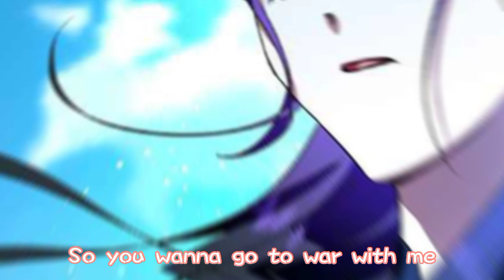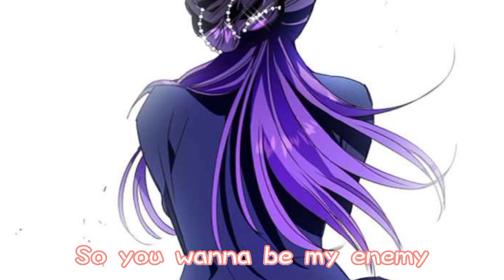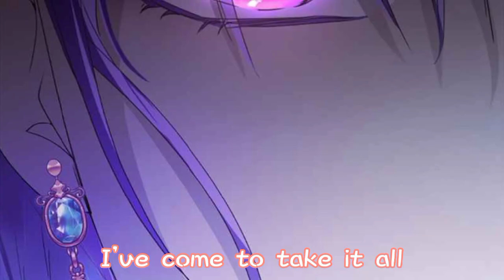Your Throne MMV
alternative names: I just want to be you, just for a day

I've officially entered my flop era 🎉🎉🎉